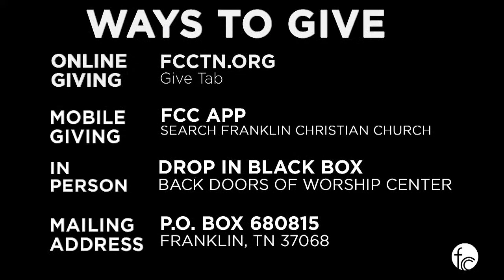FCC Worship Service June 6, 2021